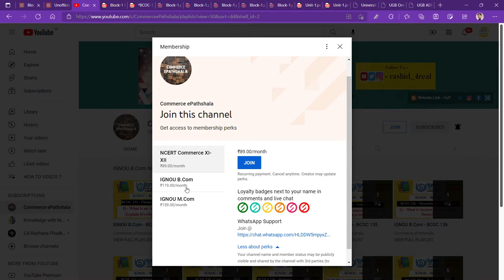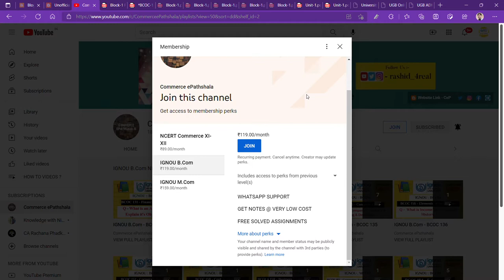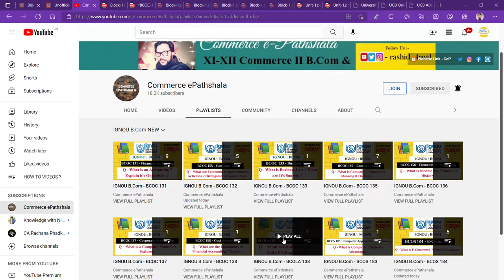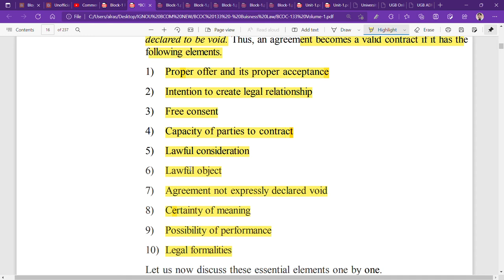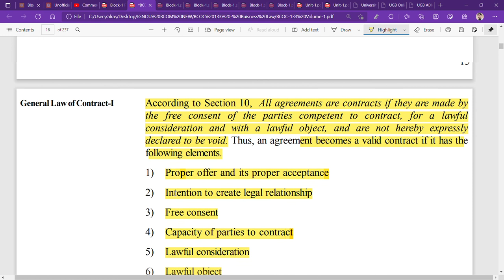IGNOU : BCOM : BCOC 133 : Q - WHAT ARE THE ESSENTIALS OF A VALID CONTRACT ?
Commerce ePathshala